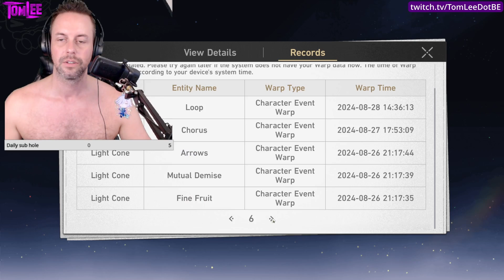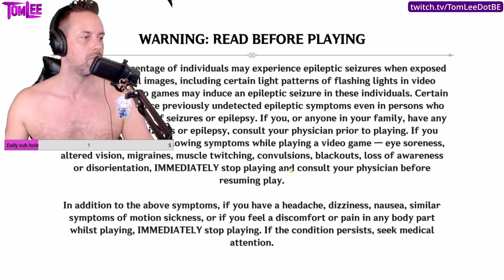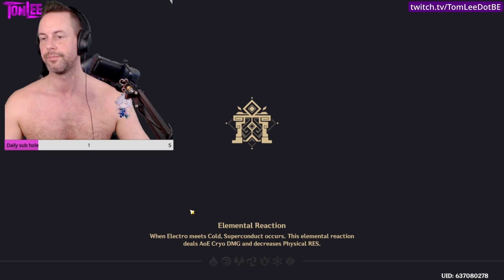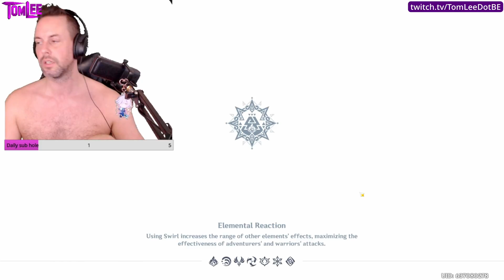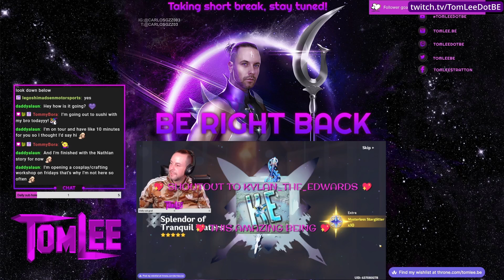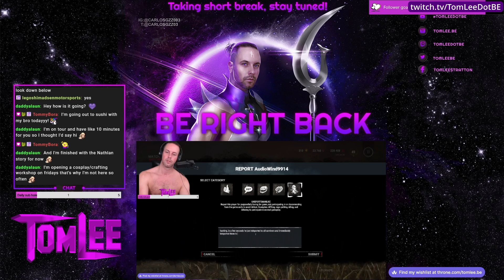Full Twitch Stream 509: Off to the island!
My full VOD of playing (and streaming) Genshin Impact & Honkai: Star Rail on Twitch!

Stream # 509
Date: September 6, 2024
Game(s): Genshin Impact & Honkai: Star Rail

0:00:00 - 0:02:30 Intro
0:02:31 - 0:41:40 Honkai: Star Rail
0:42:30 - 4:47:44 Genshin Impact
4:47:45 - 4:50:48 Outro

If you would like to see me stream live, just go over to my TTV channel and give me a follow!

Hope to see you all soon and don't forget:
Don't spread hate, only spread love and legs! 💖